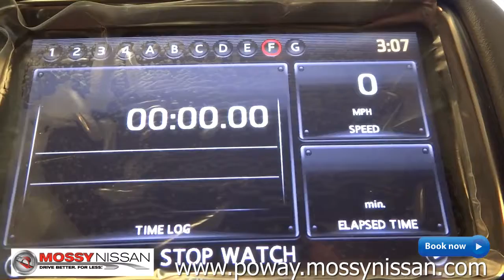2013 Nissan GTR Twin Turbo Poway Rancho Bernardo 4s Ranch Carmel Valley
Mossy Nissan Poway offers outstanding service and selection to North County San Diego car buyers! We're close to the 15 Freeway so car buyers in Poway, Scripps Ranch, Sabre Springs, Ramona, Miramar, Carmel Mountain and Rancho Bernardo can come to Mossy Nissan Poway for great deals on new and used cars!

Mossy Nissan Poway has been serving the San Diego community since 2003! We have a huge inventory of San Diego new cars with better quality, better safety features and better innovation!  And you'll save time and money with Rock Bottom Pricing--our lowest price, right up front, clearly marked on every new Nissan. Mossy Nissan Poway also has a huge selection of quality San Diego used cars, used trucks and used SUVs!